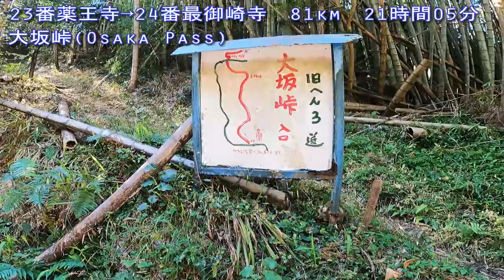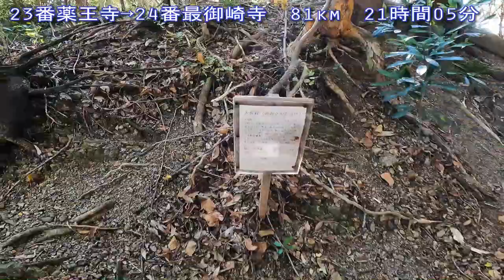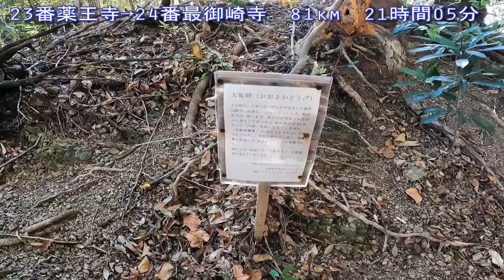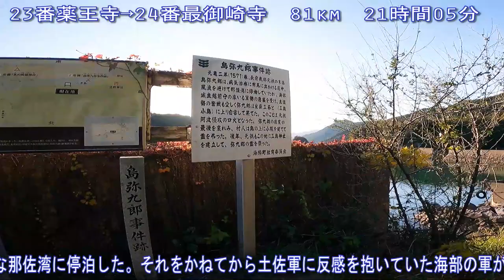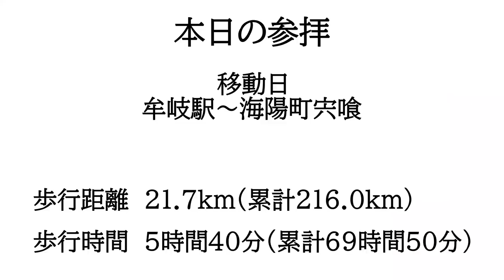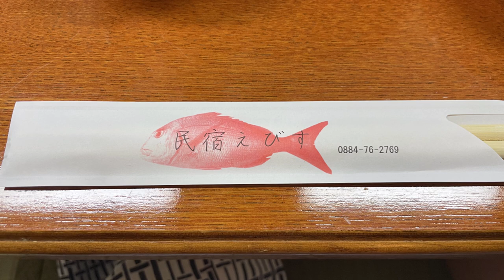【２巡目歩きお遍路9日目】牟岐駅～海陽町宍喰 四国八十八カ所巡礼(民宿えびす泊)Shikoku Pilgrimage Ohenro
2022年の年末年始連休を利用して歩き遍路してきました。天気が良くて気持ちいい遍路が出来ました！

今回は長い連休が取れたので6泊で歩き遍路してきました。6泊なら高知市内まで行けそうです！
初日の今日は牟岐駅を11:27スタート。
前回の動画で23番薬王寺→24番最御崎寺の80kmは単調すぎてつまらないとの話をしましたが、よくよく調べてみるとちょいちょい旧遍路道があるとの事。今回は積極的にそっちを歩きましょう。
峠道あり、海辺の遍路道ありでとても楽しめました！
今回の驚きはご視聴者様がお接待しにわざわざお越しいただいた事！遠方から何時間も掛けて会いに来ていただき感無量でした！みかんもウィダーインゼリーも美味しくいただきました。本当に有難うございました。
今回のお宿「民宿えびす」は、以前YamachaOhenroさんから情報をいただき宿泊する事にしたんですが、お宿は綺麗だしお風呂は快適だし料理は美味しいし、そのうえ遍路道沿いで言う事なしです！とても清潔なお宿なので特に女性の遍路者にはお勧めですね。

今回の修行結果
参拝：なし
距離：21.7km(トータル216.0km)
時間：5時間40分（トータル69時間50分）

00:00　始めに
01:09　JR牟岐駅
02:48　大坂峠
04:28　内妻海岸
06:26　松坂峠
10:35　cafeふくなが
12:20　視聴者様のお接待
16:24　乳ノ崎狼煙台と島弥九郎事件跡
18:30　民宿えびす